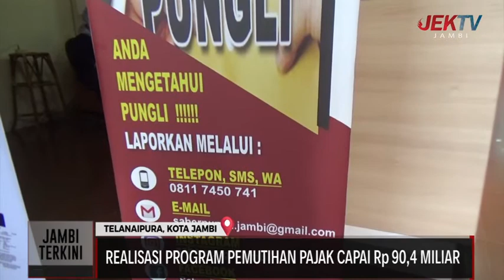REALISASI PROGRAM PEMUTIHAN PAJAK CAPAI Rp 90,4 MILIAR